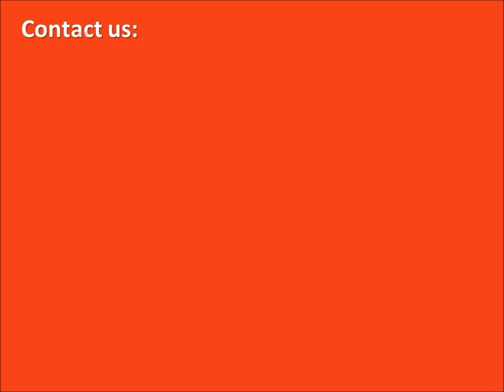Race Car Trailers, Enclosed Car Haulers, Wells Cargo Trailers Model MT2022-1000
The MotorTrac Racing Series from Wells Cargo is all about delivering performance. Performance on the road . . . performance at the track . . . performance year after year. Choose from three distinctive body silhouettes: entry-level 1000 Series, the mid-range 2000 Series, or the top-of-the-line 4000 Series. There's sure to be a MotorTrac that fits your style and budget.

VALUE DRIVEN PERFORMANCE!

The MotorTrac 1000 Series offers exceptional value for the racer looking for a entry-level car hauler. The 1000 Series sports the traditional flat-roof profile, the popular choice for those who consider the track to be their weekend home. Whatever your style of racing may be, the 1000 Series delivers impressive features, functional styling, and minimal maintenance -- priced just right for the racer on a budget. The 1000 Series is also available in an optional V-Front configuration.